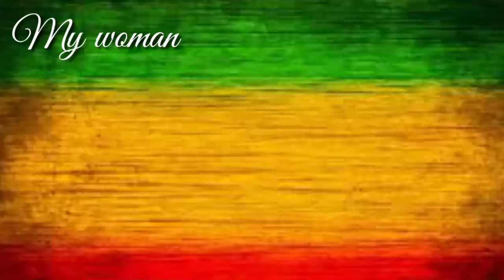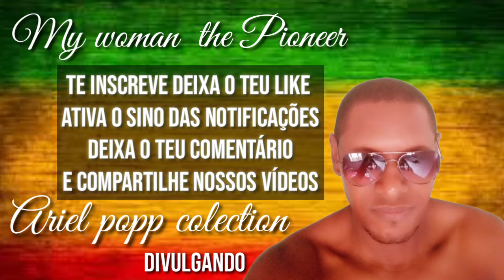mais um clássico no estilo popp 🎧💯🎶😎